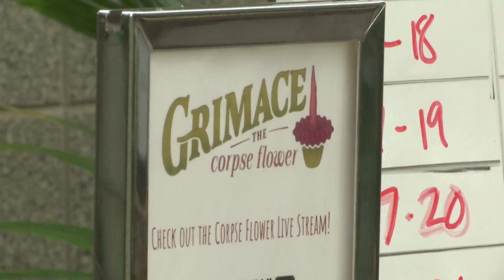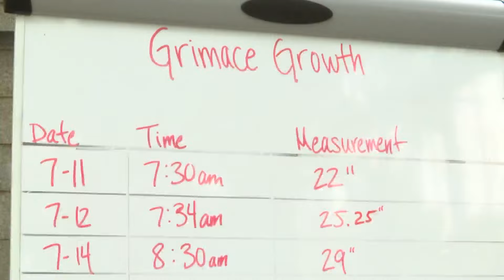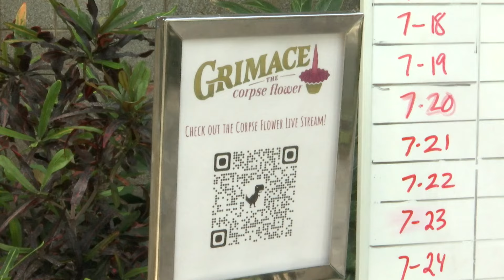Rockford's rare Corpse Flower getting ready to bloom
The Nicholas Conservatory and Gardens, at 1354 N 2nd Street, boasts an impressive collection of plants, from palm trees to lilys and ferns — but none of those will be responsible for drawing thousands of onlookers to the botanic gardens this week.